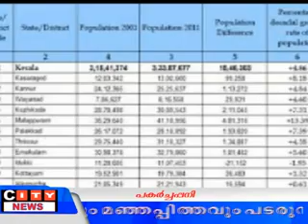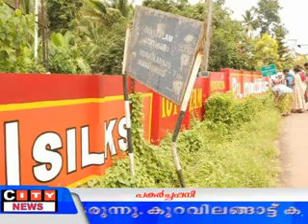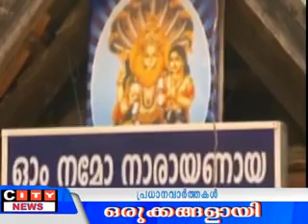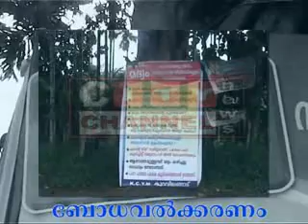july 11 part 2